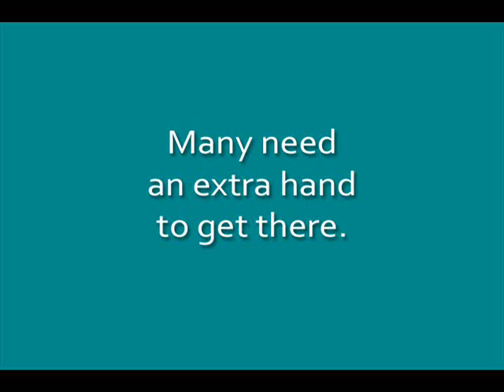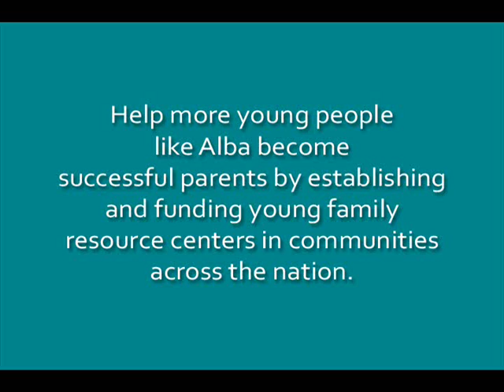Alba Speaks on the Lack of Financial Supports for Young Parents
Healthy Teen Network's Policy Platform to Promote Health and Success among Young Families Healthy Teen Network worked with Crittenton Services of Greater Washington to collect testimonials from young parents describing the challenges their families face, and has tied those challenges to public policy recommendations offered in A Policy Platform to Promote Health and Success among Young Families. The Young Families Policy Platform, released by Healthy Teen Network in March 2009, offers a set of federal policy recommendations aimed at establishing or reforming programs and systems that influence whether or not young families may achieve health and success after a teen birth. for more information. For more information about Crittenton Services of Greater Washington,